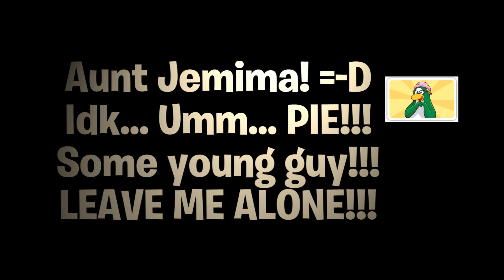Correct answer!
OMG are you cheating??? You're a pro ;)